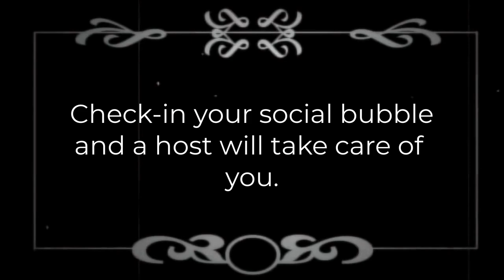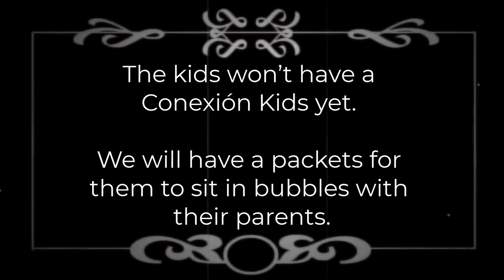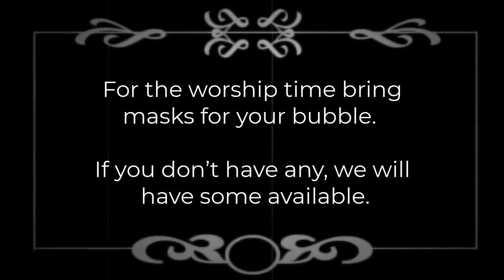Regresando a la iglesia presencial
Esto es lo que puedes esperar al regresar a la iglesia presencial este fin de semana.